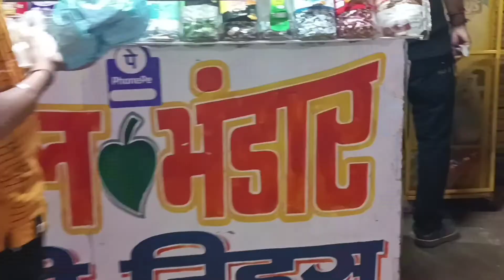Ek or pyari beti ka birthday celebration/maa durga 🙏/bahut injoy kiya 🥳😍🥳🥳